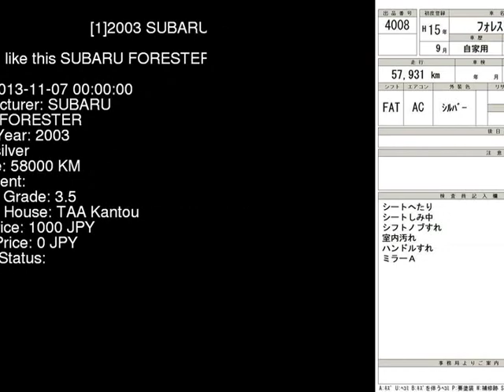2003 SUBARU FORESTER SG5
the Authority on JDMs since 2007!  . Details on this car from auction in Japan